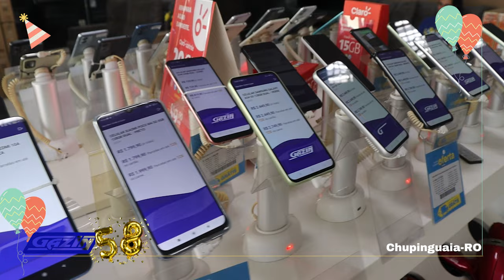GAZIN 58 ANOS